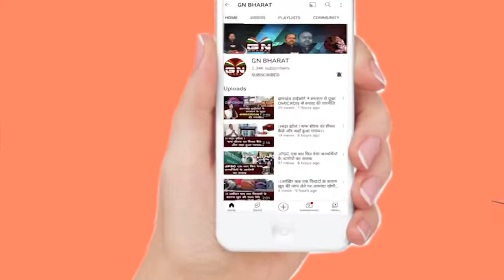Lohardaga || पंचायत चुनाव की मतगणना समाप्त, डीसी, एसपी ने सभी का आभार प्रकट किया